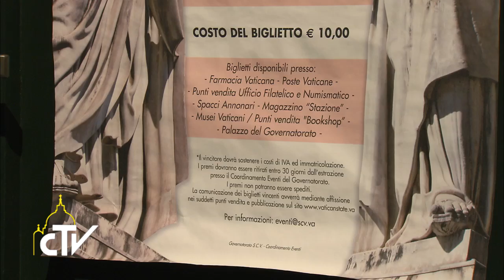La lotteria del Papa per le opere di carità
Sincera gratitudine è stata espressa da Papa Francesco per il ricavato della Lotteria di Natale per le opere di carità del Pontefice. Così è stata predisposta una seconda iniziativa che si concluderà il 29 giugno, Solennità dei Santi Pietro e Paolo.